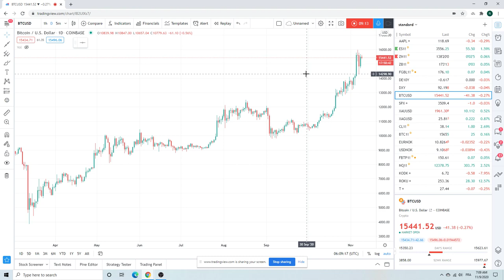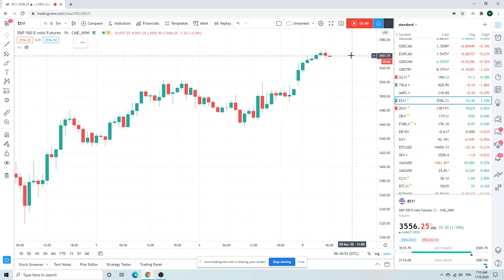FOREX TRADING Morning Call Nov9th (USDJPY, AUDJPY, ES_F) - institutional view for individual traders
Fading SPX/ES_F/ES due to COVID worries
AUDJPY best FX horse for a turn
Gold & Bitcoin are bid
Also USDTRY, EURUSD, USDGBP, USDJPY, USDMXN, AUDUSD, USDCAD